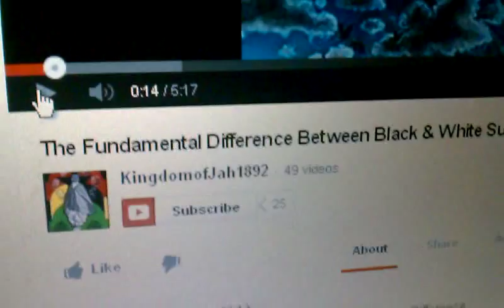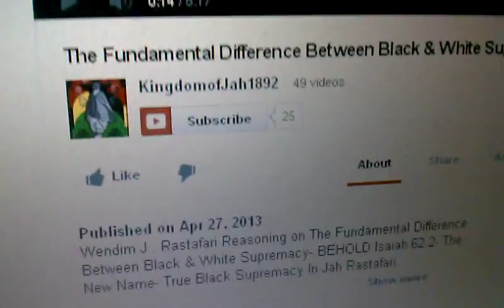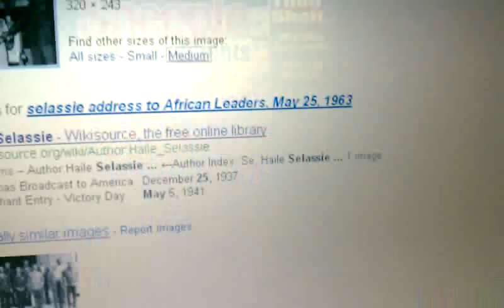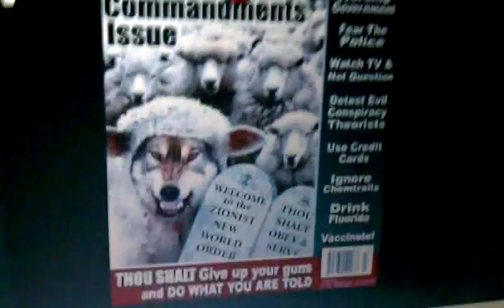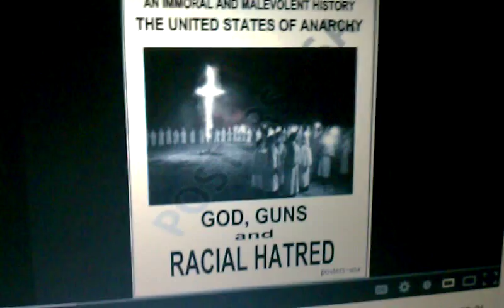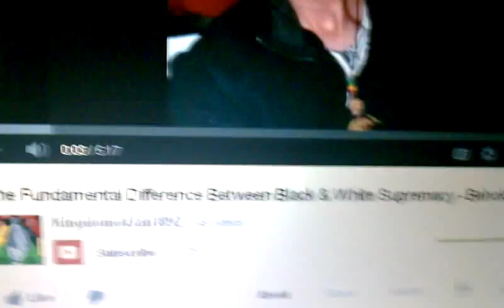KingdomOfJah1892 Video By Wdm J: Black Supremacy differs from White Racism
EthiopianWorldNet Facebook

The Return Cycle of the Lion of Judah: YOM KIPPUR 2012, Astesriyo & Beyta Israel's Day of Atonement! ***For More WENDIM YADON/ Ras Iadonis Tafari new videos posts & recent series of Rastafari Sabbath Studies (RSS#)

Category:
Education